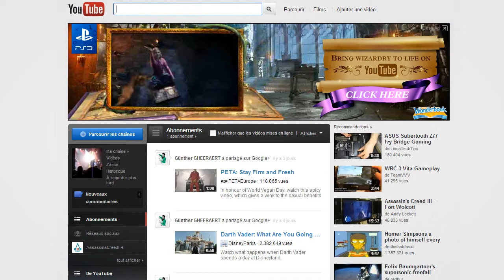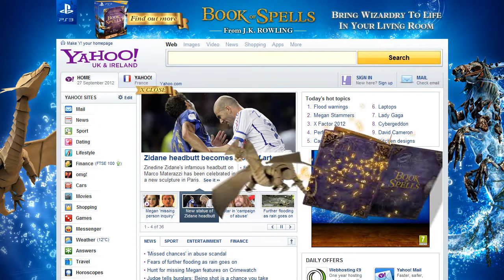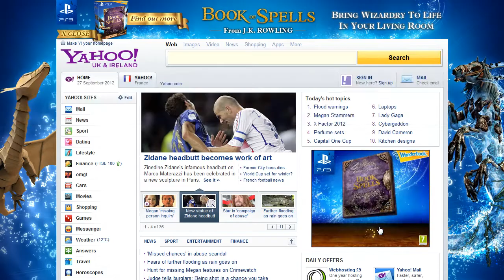Wonderbook Book Of Spells - Case Study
In June 2012, Sony Computer Entertainment revealed Wonderbook -an interactive book using Augmented Reality- and its first title: Book of Spells.

Created in collaboration with J.K. Rowling, this first of a kind interactive reading experience allows children to learn charms and spells as Hogwarts students, solving conundrums while rediscovering Harry Potter's universe.

Sony Computer Entertainment entrusts Biborg to design and produce Book of Spells European campaign aiming towards both children and parents.